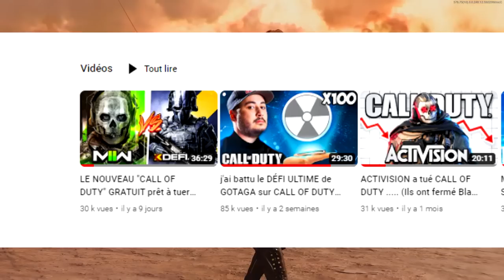😍 CALL OF DUTY BLACK OPS COLD WAR est GRATUIT .... (Il est INCROYABLE sur PLAYSTATION 5)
Aujourd'hui je vous parle de l'offre incroyable d'Activision & Treyarch de télécharger gratuitement CALL OF DUTY BLACK OPS COLD WAR sur Playstation 4 & Playstation 5 ! Même si j'ai réalisé récemment le défi "GOTAGA" avec les 100 nucléaires sur Black Ops Cold War, un petit retour était inévitable mais sur PS5 ! Et de toute façon il est meilleur que l'horrible Modern Warfare 2 d'Infinity Ward ! Tout comme Black Ops 4 & Black Ops 4, Black Ops Cold War est disponible à tous !

AUTRES INFORMATIONS :
➜ MINIAMAKER : @Thisenberg
➜ MONTEUR : Moi-même